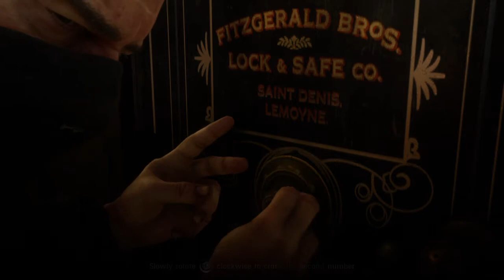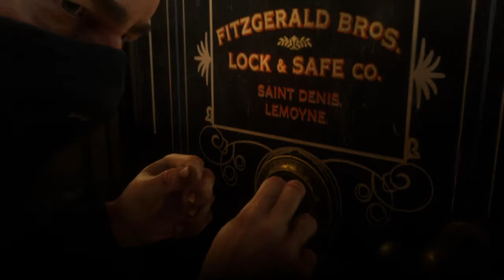This Is A Robbery|Red Dead Redemption 2 Part 27 Gameplay with Commentary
Back Robert is the best weekend we have a plan and costume, this girl is killing it